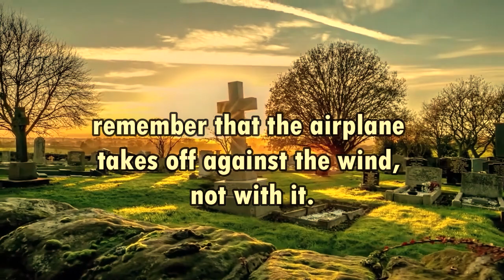Don't Be Afraid to Fail